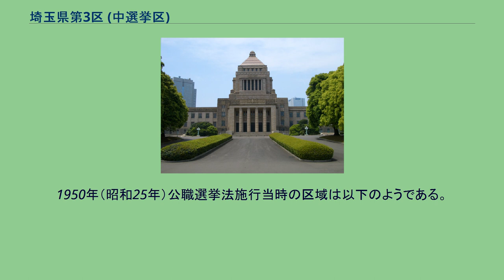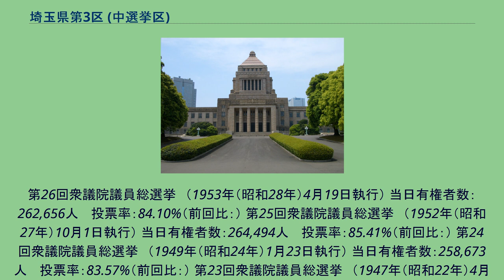埼玉県第3区 (中選挙区)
埼玉県第3区（さいたまけんだい3く）は、かつて存在した衆議院の選挙区。
1947年の第23回衆議院議員総選挙から設置された。
廃止に至るまで定数は3である。
1966年に選挙区から選出されていた荒舩清十郎が運輸大臣となり、選挙区内の深谷駅に急行を停車させるダイヤ改正を行なったことを批判されて大臣辞任に追い込まれている。
現在の埼玉県第11区、埼玉県第12区の一部の区域にあたる。
1950年（昭和25年）公職選挙法施行当時の区域は以下のようである。
694人 　投票率：74.67%（前回比：） 第30回衆議院議員総選挙　（1963年（昭和38年）11月21日執行） 当日有権者数：298,477人 　投票率：76.28%（前回比：） 第29回衆議院議員総選挙　（1960年（昭和35年）11月20日執行） 当日有権者数：288,166人 　投票率：73.43%（前回比：） 第28回衆議院議員総選挙　（1958年（昭和33年）5月22日執行） 当日有権者数：280,304人 　投票率：82.86%（前回比：） 第27回衆議院議員総選挙　（1955年（昭和30年）2月27日執行） 当日有権者数：270,436人 　投票率：82.81%（前回比：）